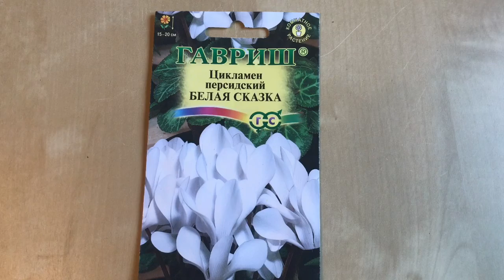Цикламен из семян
Цикламен из семян.Как посеять семена цикламена в домашних условиях, первые всходы.